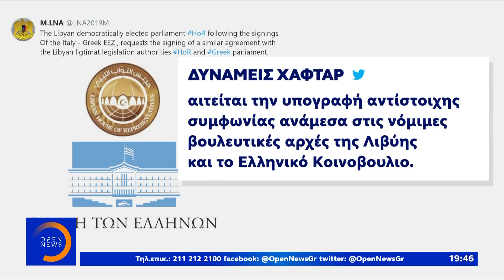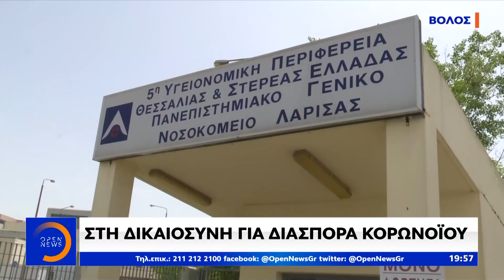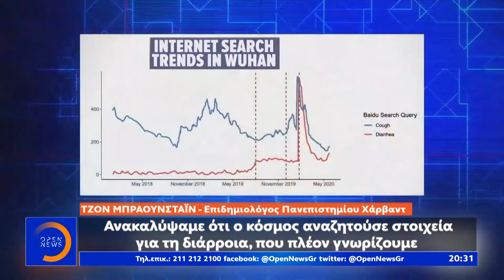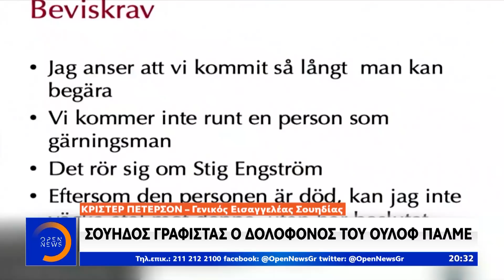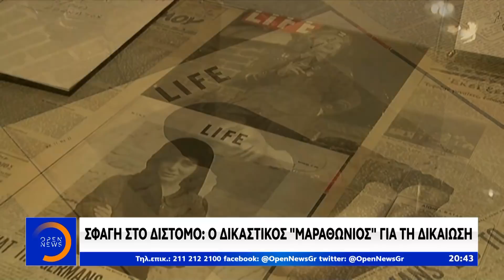Κεντρικό Δελτίο Ειδήσεων 10/6/2020 | OPEN TV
Τουρκικό πλοίο συνοδευόμενο από φρεγάτες αρνήθηκε έλεγχο από ελληνικό ελικόπτερο. Φέρεται να μετέφερε όπλα στη Λιβύη. Το παρασκήνιο και οι διάλογοι. Νέοι λεονταρισμοί και απειλές από Ακάρ. Ολοταχώς για ΑΟΖ και με την Αίγυπτο η Ελλάδα. Τα αγκάθια της συμφωνίας. Ο Αμερικανός πρέσβης τονίζει ότι Καστελόριζο και Γαύδος  έχουν υφαλοκρηπίδα και προτείνει διάλογο. Συναγερμός για χαλάρωση των πολιτών απέναντι στα μέτρα. Σπάνε καραντίνες. Εισαγγελική παρέμβαση. Έκλεισαν σχολεία στην Ξάνθη. Συγκίνηση και οργή στο τελευταίο αντίο για τον Τζωρτζ Φλόιντ. Τweet του Τραμπ προκάλεσε σάλο. Επεισοδιακές διαδηλώσεις στην Ευρώπη. Αναλυτικά το κεντρικό δελτίο ειδήσεων στο OPEN με τη Νίκη Λυμπεράκη.